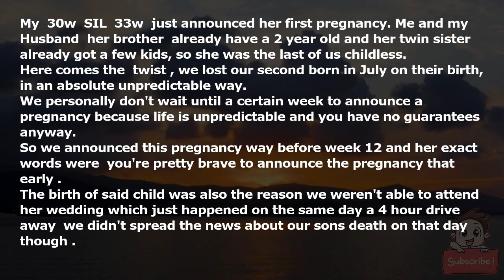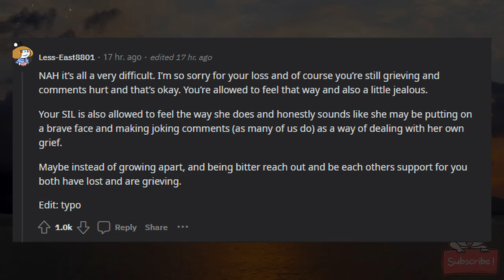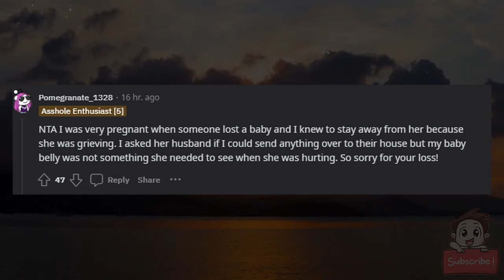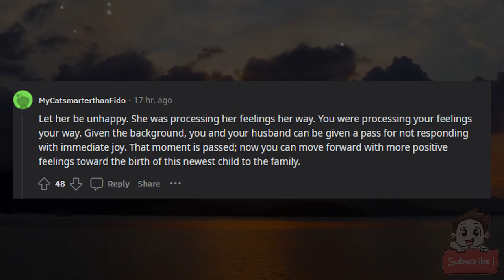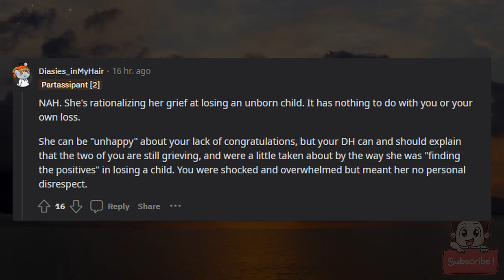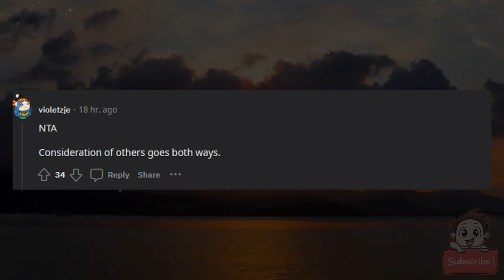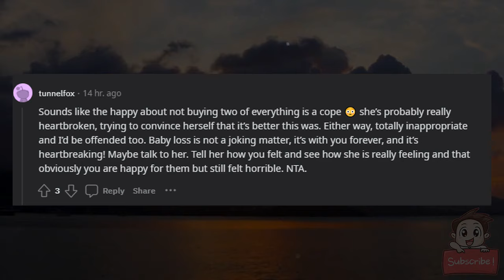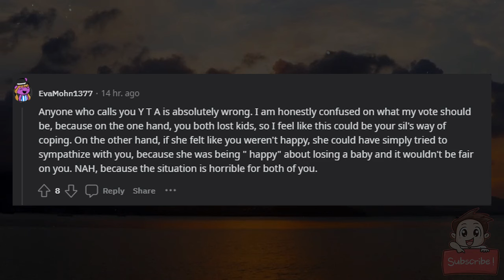AITA for not congratulating my SIL on her pregnancy?